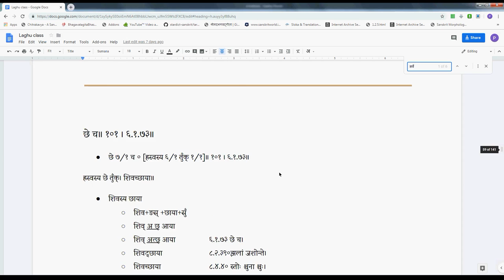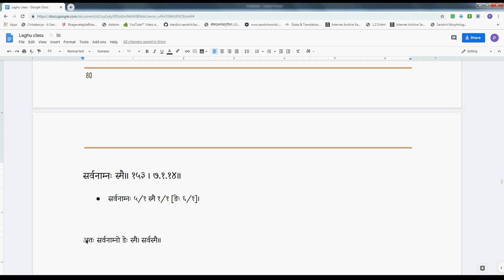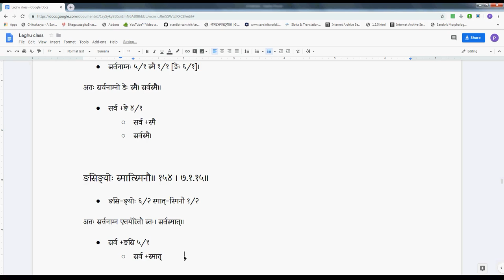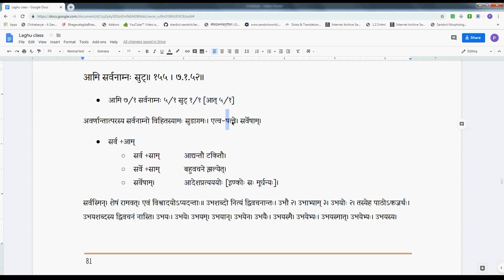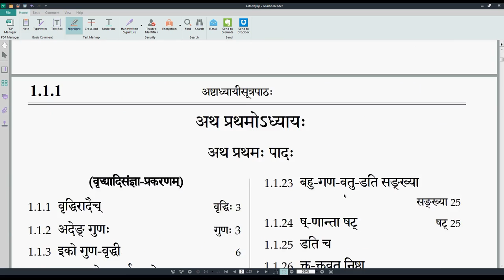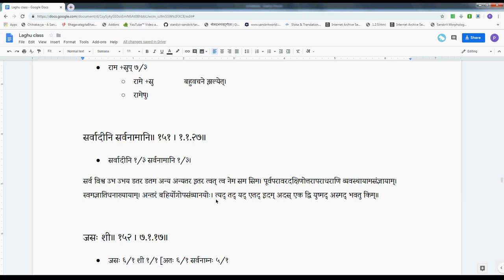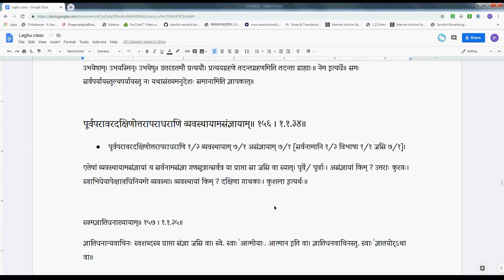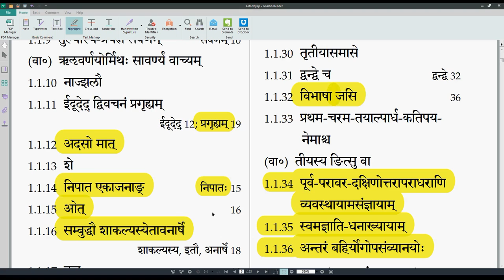LSK041 AjantaPullinga 06 2019 05 14 #46